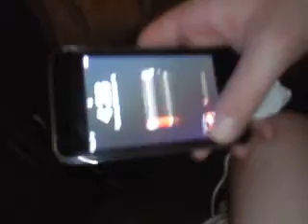How to put psp games on ipod touch